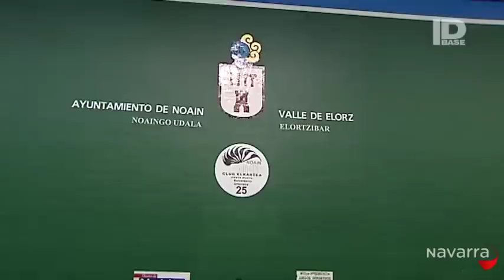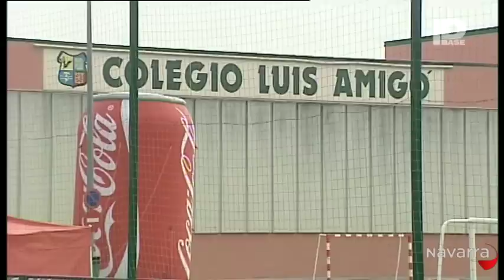Deporte Base 13 diciembre 2013